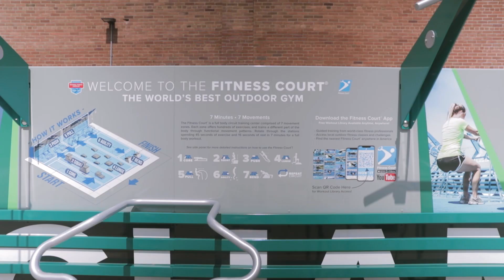Welcome Back, Binghamton!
Join Binghamton University President Harvey Stenger as he takes a trip around campus, catches up with students returning for the fall semester, scopes out the updated Hinman Dining Hall and more!